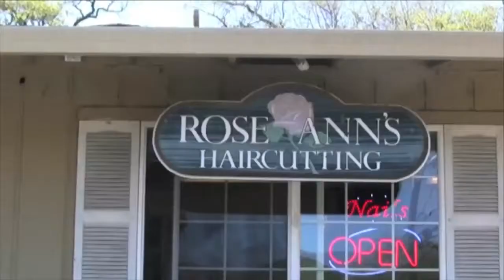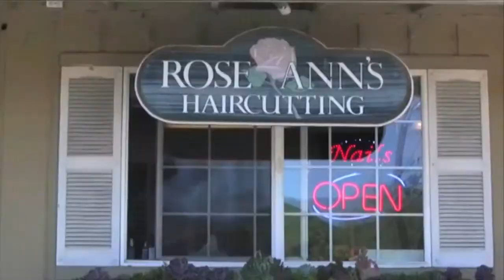Kat Moon - Michael Lowry YELLOW FEVER Sonoma International Film Festival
Rick Love Interviews Kat Moon - Actor Michael Lowry YELLOW FEVER Sonoma International Film Festival 2017.   Kat Moon - Michael Lowry YELLOW FEVER Sonoma International Film Festival